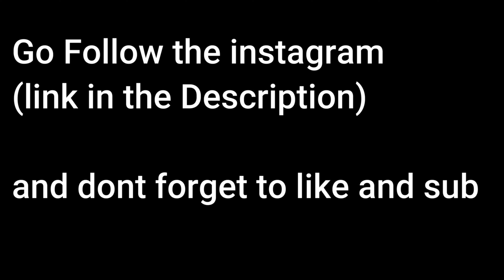Cant Believe he caught that fish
Me and riley hade a nice day out on the pond